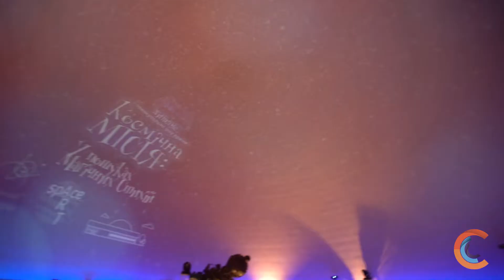Saint Nicholas Day 2018 in Ciklum Kyiv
In December Ciklum Kyiv congratulated Little Ciklumers with Saint Nicholas Day. Together we visited Kyiv Planetarium and enjoyed “Space Mission” shows. Dear parents, thank you so much for coming and making this day very special for your Little Ciklumers!